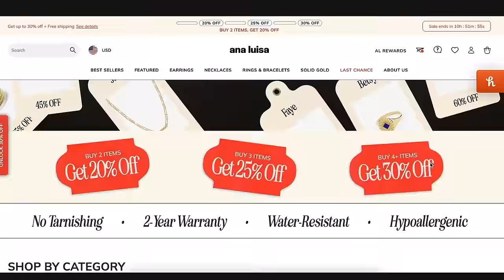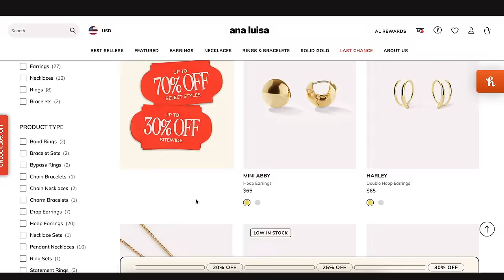WHAT I EAT IN A WEEK as a busy college student 🍓 (very realistic lol)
Gilly Hicks:
black puffer jacket
black cargo pants
white tank
sweater knit shrug
waffle tee

✰TIMESTAMP✰
0:00 intro
0:11 Monday (homemade viet food, cookies 🍪)
3:35 Ana Luisa
5:24 Tuesday (UCI dining hall, shake shack 🍔)
8:12 Wednesday (kimchi jjigae, burrito 🌯)
13:33 Thursday (poke, fave cafe ☕️)
15:45 Friday (avocado toast, bf's work dinner)
20:30 Saturday (brunch, in n out, tacos 🌮)
25:35 Sunday (kbbq, donuts, churros 🍩)